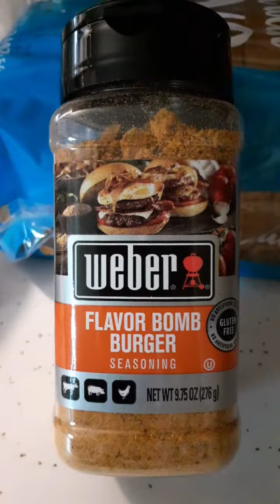Venison Round Steaks on Cast Iron